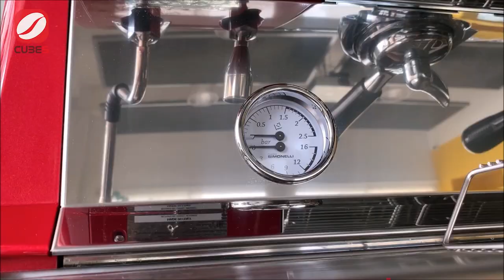Máy pha cà phê Nuova Simonelli Appia Life - Máy pha cà phê chuyên dụng cho quán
Dòng máy được đánh giá cao bởi hàng ngàn barista chuyên nghiệp trên toàn thế giới

Kế thừa sự thành công từ máy pha cà phê thịnh hành nhất hiện nay Appia II, máy pha cà phê Appia Life được nghiên cứu và phát triển bởi các chuyên gia từ Nuova Simonelli (Italia).

Đơn giản và sáng tạo, máy pha cà phê Appia Life là điểm nhấn hoàn hảo cho không gian cà phê của bạn.

Cubes Asia tự hào là nhà phân phối độc quyền dòng máy này tại thị trường Việt Nam.

▪️ Văn phòng chính:
Tòa nhà Kim Đô, 123 Lê Lợi, P. Bến Thành, Q.1
▪️ Showroom HCM:
Tầng 4, TTTM Takashimaya - Saigon Centre, 65 Lê Lợi, Q.1, HCM
▪️ Showroom Hà Nội:
34 Quảng An, Quảng An, Q. Tây Hồ, Hà Nội
▪️ Showroom Đà Nẵng:
Lô 19B2, 14 Võ Văn Kiệt, Q. Sơn Trà, Đà Nẵng

© Bản quyền thuộc về Cubes Asia (Vietnam)
© Copyright by Cubes Asia (Vietnam) ☞ Do not Reup